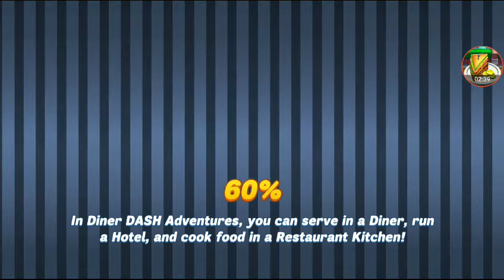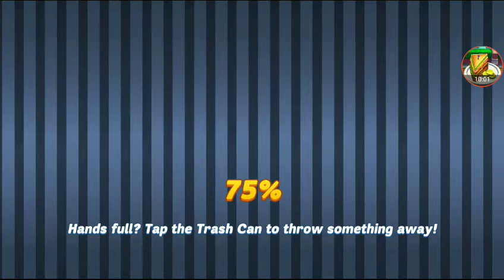(9th July) A Big Splash Daily Episode Levels/Limited-Time Levels